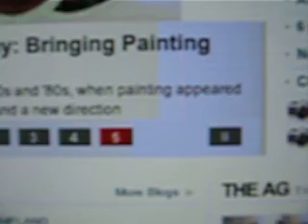Crazy Color Problems on 24" iMac (part 2)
Flickering, colorbars in grey space and general wonkiness. Great, thanks!